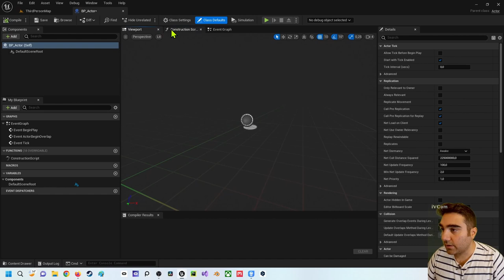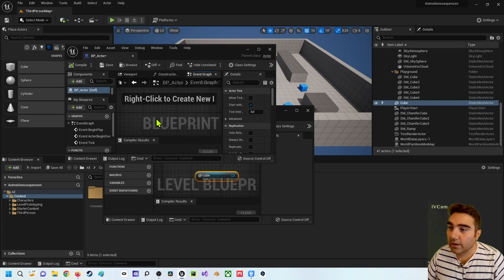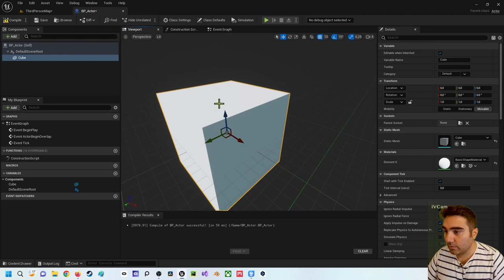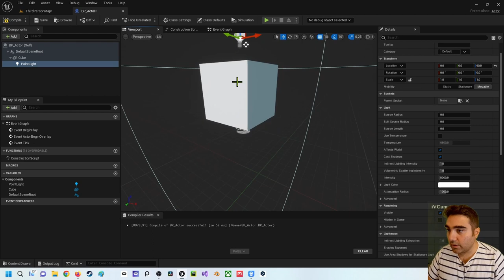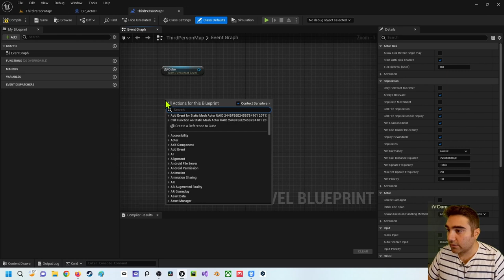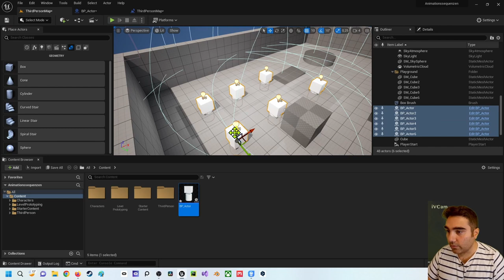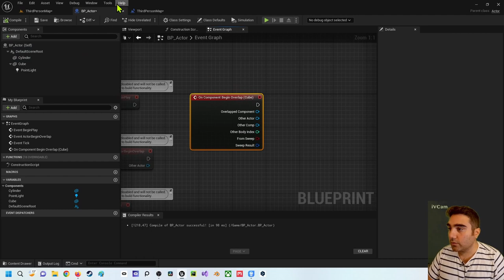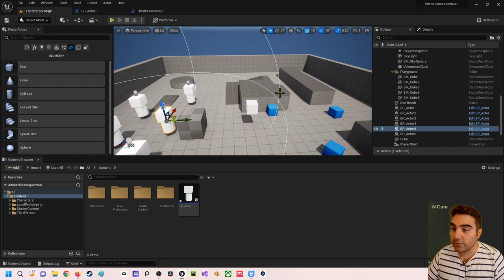Unreal Engine 5 Beginner Tutorial | Deutsch | Unterschied ClassBlueprint und LevelBlueprint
In diesem Video zeige ich dir den Unterschied zwischen einem Level-Blueprint und einer Blueprint Class. Bei Rückfragen kannst du dich an mich wenden.